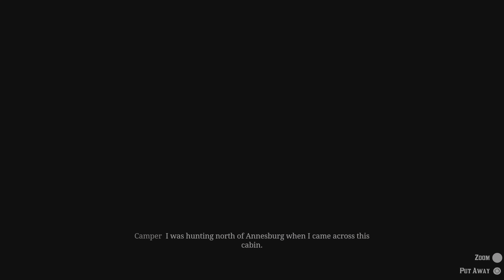Random Creepy Man has Naked Photos of Ladies